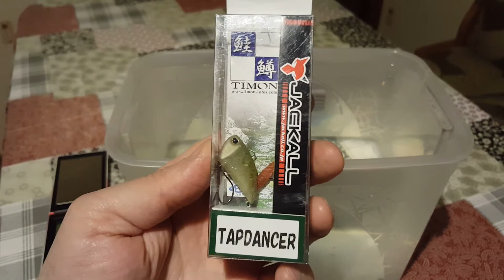Видеообзор мини раттлина Jackall Timon Tap Dancer специально по заказу Fmagazin.ru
Миниатюрный раттлин от компании Jackall  заточен для aria ловли, но также отлично ловит наших хищников как зимой со льда, так и летом на ультралайт снасти.